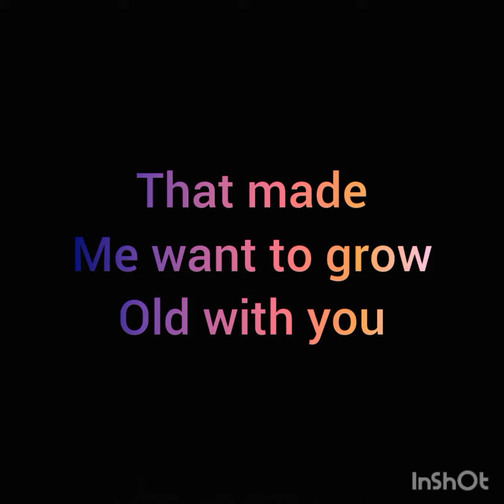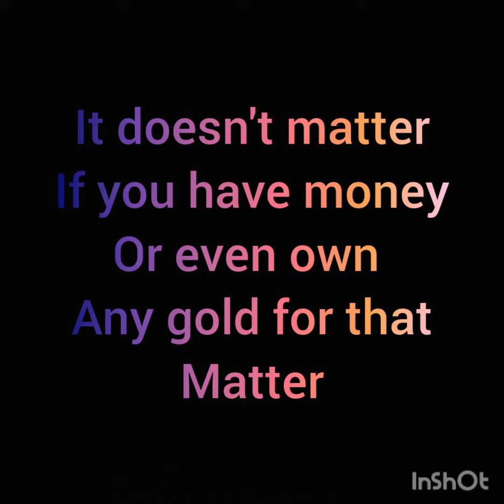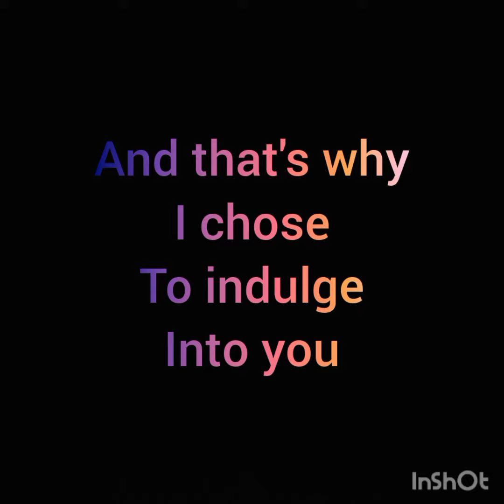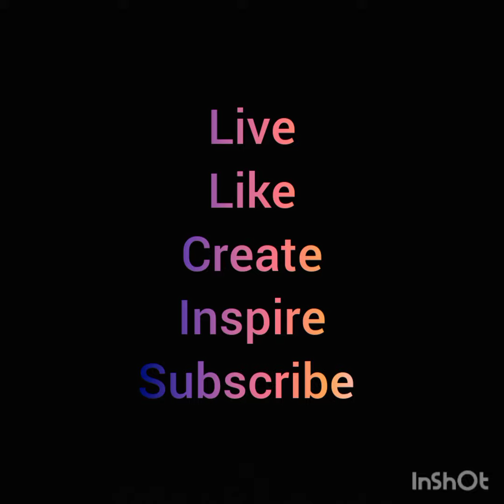Kind Wise and Full of Knowledge is what you are to me